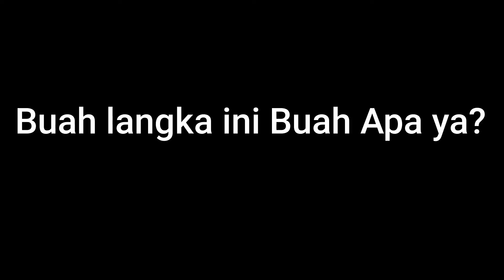Buah langka orang sebutnya Buah Surga ini buah apa y?buah surga#hiburan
Hai Teman Teman. dalam video kali ini menceritakan tentang Buah Surga.
yaitu Buah Langka yang orang sering sebut buah Surga.
yang dinamakan Buah Tin.
Buah Tin atau buah Ara adalah buah kaya akan nutrisi dan vitamin yang diperlukan tubuh. Ada lima manfaat buah tin yang bisa diperoleh saat mengonsumsinya.

seperti di lansir dalam Kompas. comh  buah Tin atau buah Ara adalah buah kaya akan nutrisi dan vitamin yang diperlukan tubuh. Ada lima manfaat buah tin yang bisa diperoleh saat mengonsumsinya.

Seperti kurma, keistimewaannya tercantum dalam Al Qur'an. Demikian pula juga dengan buah ara, yang bahkan menjadi surat khusus di dalam Al Quran

Buah bernama latin Ficus carica ini manfaat buah tin yang sangat baik dikonsumsi.

Tak hanya kurma, yang daat menjadi kudapan sehat, baik ssat dikonsumsi di hari biasa, maupun saat menjalankan ibadah puasa Ramadhan. Kudapan sehat, baik saat buka puasa maupun sahur, juga bisa diperoleh dari sebutir buah tin atau buah ara.
Buah bernama latin Ficus carica ini, seperti dilansir dari Healthline, Rabu (28/4/2021), memiliki bentuk yang sangat unik, menyerupai tetesan air mata.

Ukuran buah ara juga hanya sebesar ibu jari orang dewasa, dan berisi ratusan biji kecil, serta memiliki kulit buah berwarna ungu atau hijau yang bisa dimakan.

Selain kaya akan nutrisi dan vitamin yang dibutuhkan oleh tubuh, buah tin juga memiliki banyak manfaat untuk kesehatan organ dalam tubuh. Berikut 5 manfaat buah tin yang sangat baik dikonsumsi.
1. Meningkatkan kesehatan pencernaan

Buah tin atau buah ara telah lama digunakan sebagai obat rumahan atau pengobatan alternatif untuk mengatasi masalah pencernaan, seperti sembelit.

Sebab, buah ini mengandung serat yang dapat membantu meningkatkan kesehatan pencernaan dengan melembutkan tinja, sehingga mengurangi potensi sembelit.

Selain itu, buah tin juga berfungsi sebagai prebiotik, atau sumber makanan untuk bakteri sehat yang ada di dalam usus Anda.

Berbagai studi dan penelitian tentang manfaat buah tin untuk mengatasi sembelit dan meningkatkan kesehatan pencernaan telah banyak dipublikasikan.

2. Meningkatkan kesehatan jantung

Buah ara atau buah tin juga memiliki manfaat yang baik dalam meningkatkan kesehatan pembuluh darah dan jantung.

Buah ini dapat meningkatkan tekanan darah dan kadar lemak darah, yang dapat membantu meningkatkan kesehatan pembuluh darah dan menurunkan risiko penyakit jantung.

Sebuah studi menemukan bahwa ekstrak buah ara dapat menurunkan tekanan darah pada tikus dengan tekanan darah normal, serta tikus dengan dengan tekanan darah tinggi.

Penelitian lainnya pada hewan juga menunjukkan peningkatan kolesterol total, kolesterol HDL (kolesterol baik) dan trigliserida saat melengkapi konsumsi ekstrak daun ara.

3. Membantu mengatur kadar gula darah

Satu studi yang dipublikasikan 1998 silam menemukan orang dengan diabetes melitus tipe 1 yang meminum teh dari daun ara saat sarapan mungkin telah menurunkan kebutuhan insulin mereka.

Pada bulan di saat mereka menerima ekstrak teh daun tin, dosis insulin mereka menurun hingga 12 persen.

Sementara, studi yang lebih baru menemukan minuman yang mengandung ekstrak buah tin dosis tinggi memiliki indeks glikemik (GI) yang lebih rendah daripada minuman tanpa ekstrak buah ara. Artinya, minuman ini akan memiliki efek yang lebih baik untuk mengatur kadar gula darah.

4. Anti kanker

Banyak studi tentang buah tin yang diamati dalam tabung reaksi, yang menunjukkan efek senyawa dalam daun ara yang memberi reaksi pada sel kanker.

Daun pada buah tin dan getah alami dari tanaman ini telah terbukti menunjukkan aktivitas antitumor atau anti kanker terhadap kanker usus besar manusia, kanker payudara, kanker serviks dan sel kanker hati.

Kendati demikian, tidak berarti bahwa makan buah tin atau mengonsumsi teh daun ara akan memberikan efek yang sama.

Studi tabung reaksi menawarkan titik awal yang menjanjikan, tetapi penelitian pada manusia masih perlu dilakukan untuk menilai bagaimana bagian tanaman ara ini dapat memengaruhi pertumbuhan kanker.

5. Buah tin tingkatkan kesehatan kulit

Buah ini mungkin memiliki beberapa efek menguntungkan pada kulit.